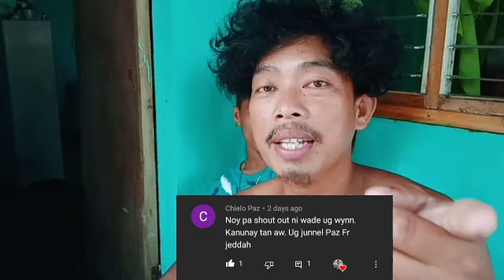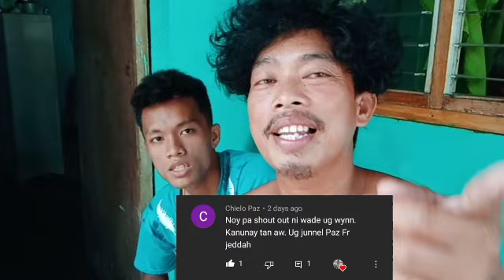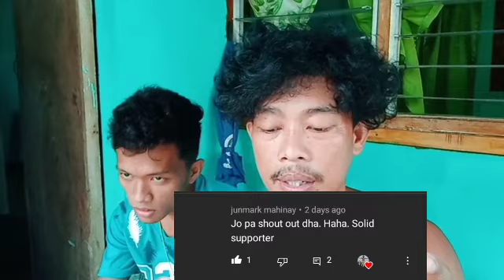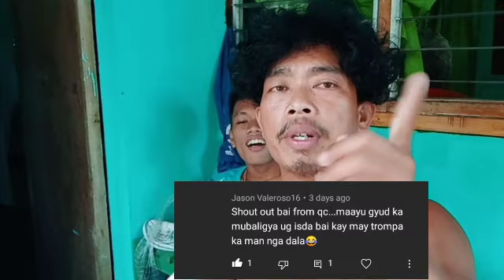KASING LAKI NG BATA ANG NAHULI KONG GIANT TREVALLY/kitang,palangri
Traditional fishing in the Philippines..
Long line fishing..